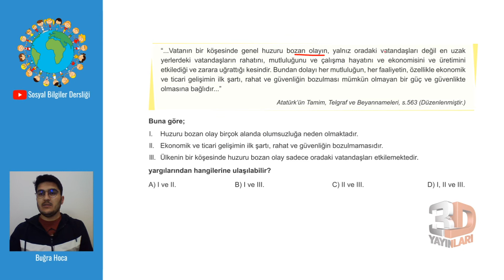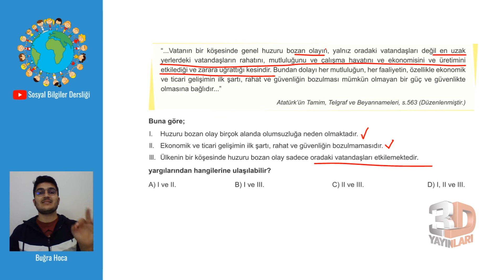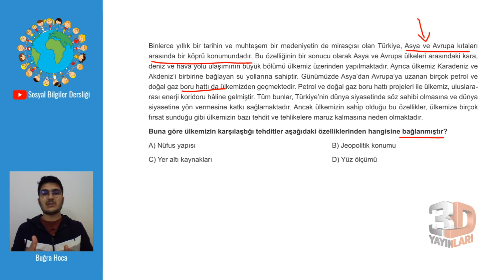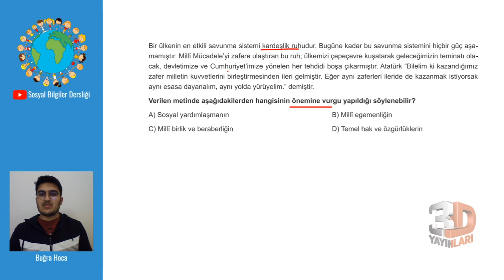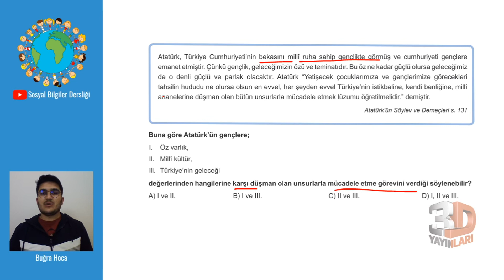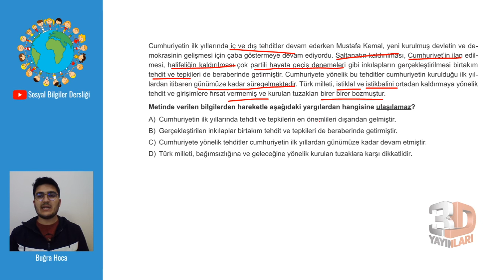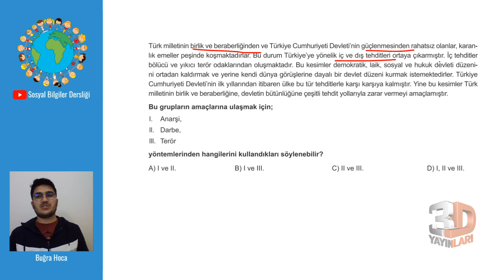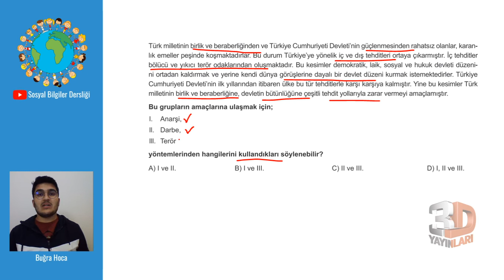LGS İnkılap Tarihi Ve Atatürkçülük Soru Bankası Ünite 05 Test 04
🎞 Soru Listesi
▶ 00:00:00 Bölüm
▶ 00:00:00 Soru 1
▶ 00:01:24 Soru 2
▶ 00:02:59 Soru 3
▶ 00:03:59 Soru 4
▶ 00:05:33 Soru 5
▶ 00:07:28 Soru 6